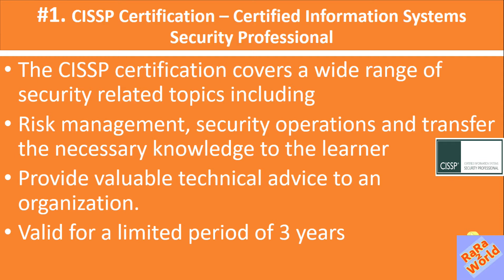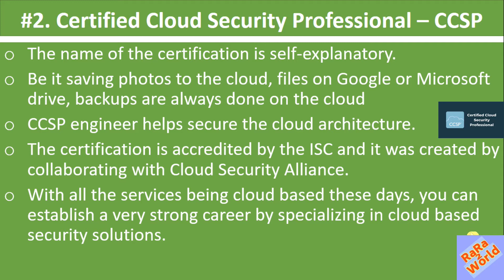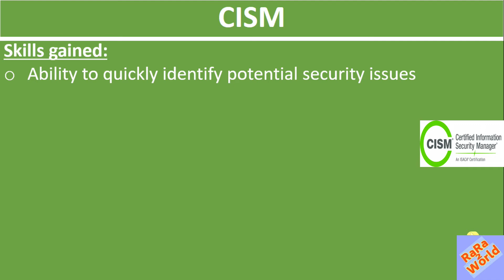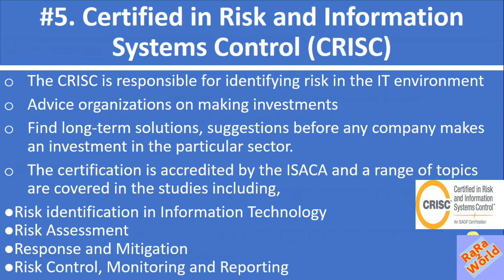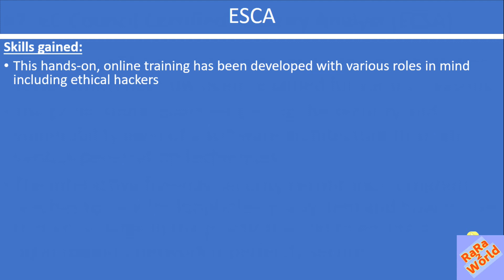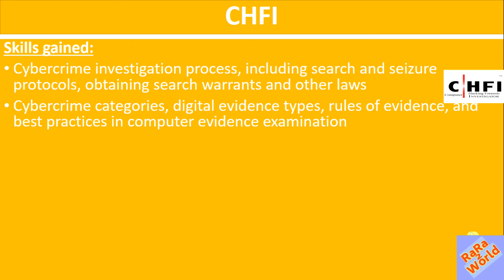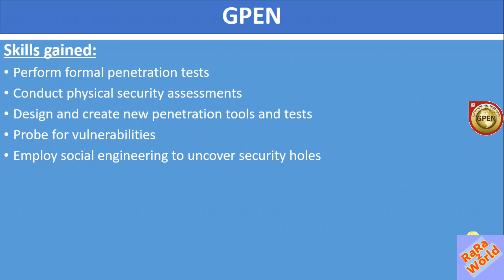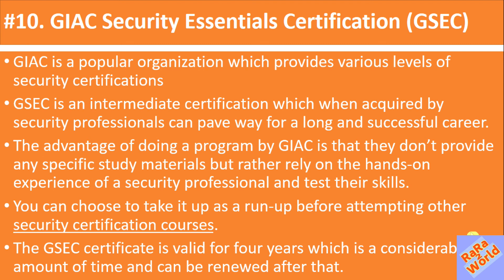How to become "security expert" | Top 10 IT security certifications | How to get certified "security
How to become "security expert"
Top 10 IT security certifications
How to get certified "security expert"
How to get "TOP 10 security certifications"
security certifications
TOP IT certifications